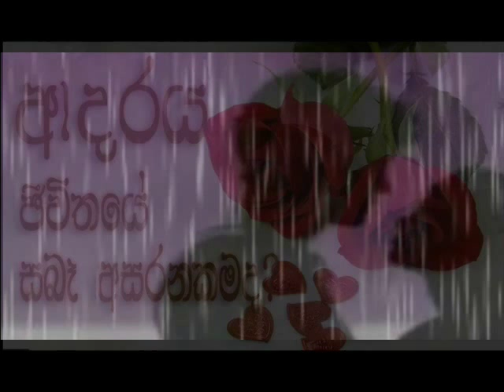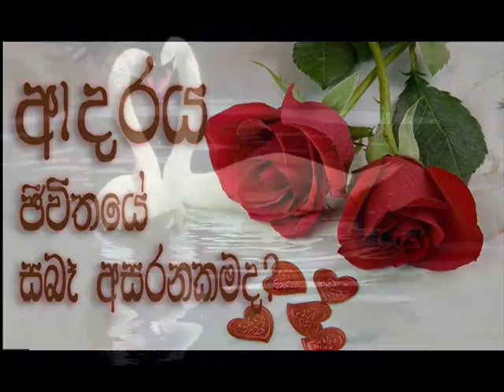SODURU AS DEKEN WATENA KADULU